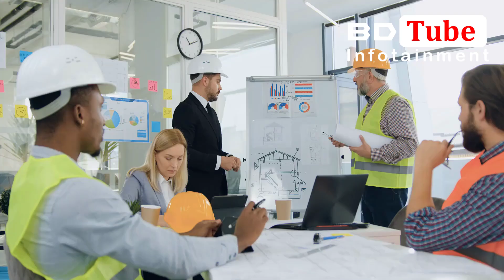দক্ষিণ এশিয়ায় নদীর তলদেশে টানেলের অভাব পূরণ করলো বাংলাদেশ (পশ্চিমবাংলার মিডিয়া) BD Tube Infotainment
This is Hasanur. In this video, I have complete a reaction about Indian media on Bangladesh. Indian media discuss about Karnaphuli Tunnel, Bangladesh economy, Bangabandhu Sheikh Mujibur Rahman Tunnel and Bangladesh development. You will get idea about Pakistan vs Bangladesh economy, Bangladesh world fastest growing economy, what Pakistani reaction on Bangladesh, Economic condition on Bangladesh by another video. So, check out this and growing your knowledge.